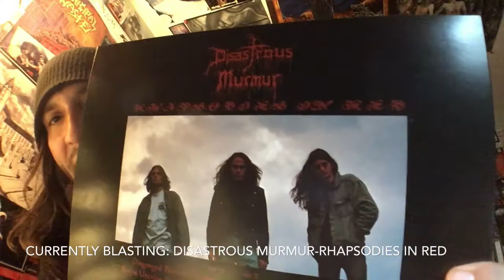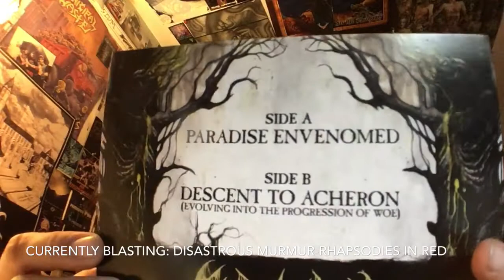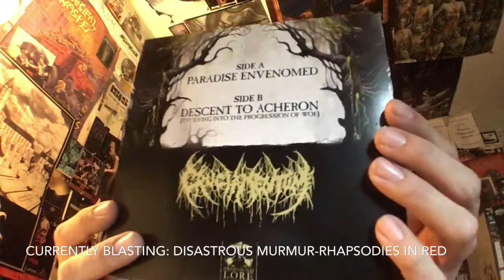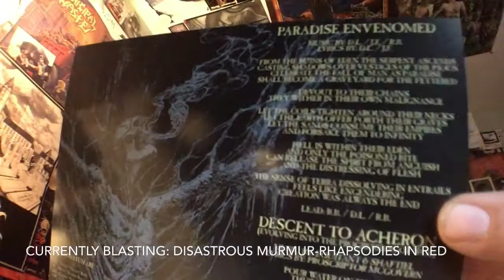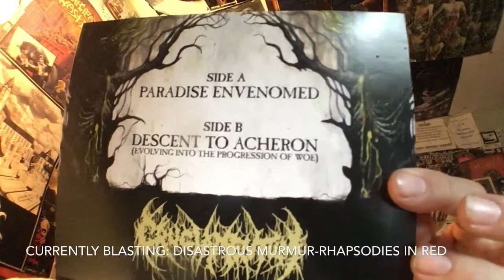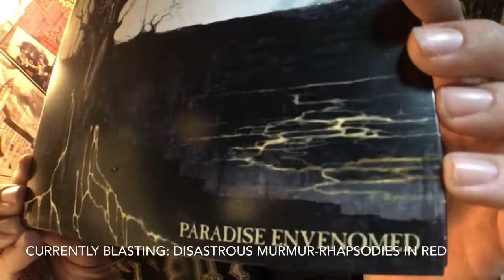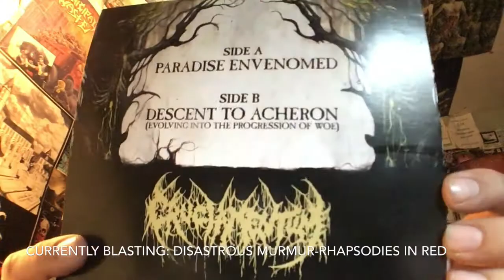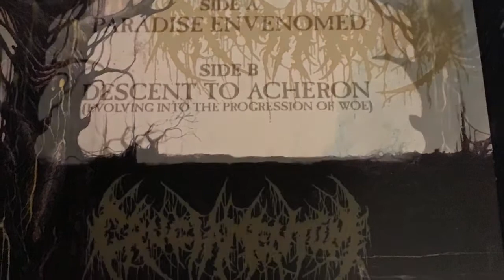Vital Vinyl Vlog: Cruciamentum-Paradise Envenomed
Today I discuss this killer new 7” from UK Death Metal Fiends,”Cruciamentum” and their new slime soaked 7”, “Paradise Envenomed” On Profound Lore Records.
Coming off the mighty,”Charnel Passages” is this new offering of Death...
Expect both a killer old-school vibe along side some modern death metal goodness! Also the,”ABSU” cover Is not only a great choice but the band did a killer job!
UK Death Metal is alive and well.. even when festering In glorification and ectoplasmic slime!
This Is Death Fucking Metal!